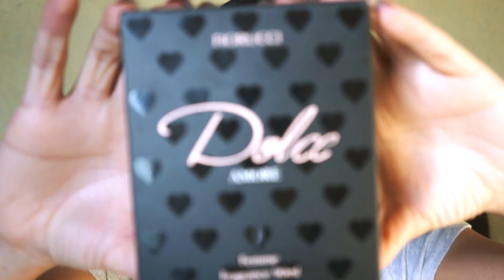Perfume Dolce Amore | Fiorucci